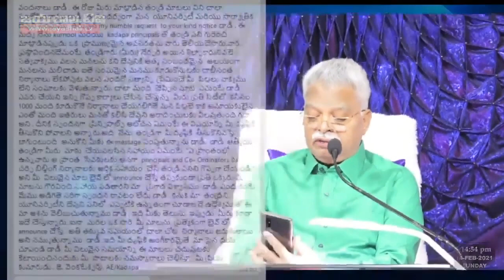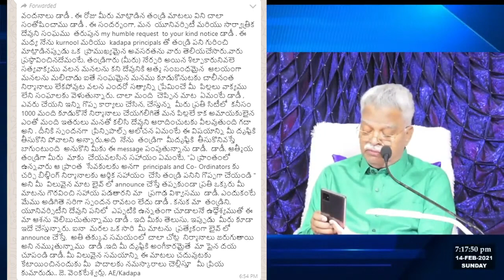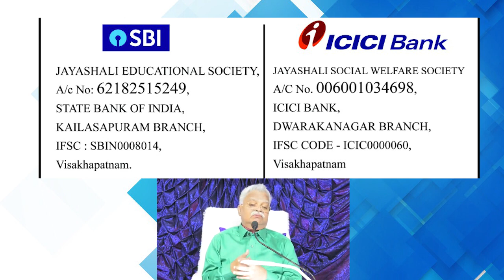BOUI || నూతన ప్రారంభశతాబ్ద క్రైస్తవ నిర్మాణాలు? || JAYASHALI || PD Sundara Rao || CHRISTIAN FORCE